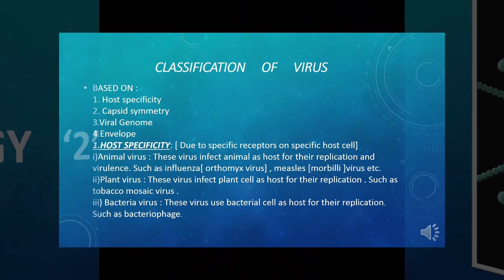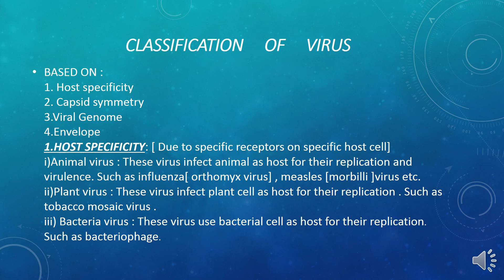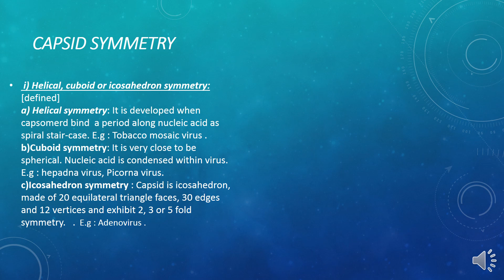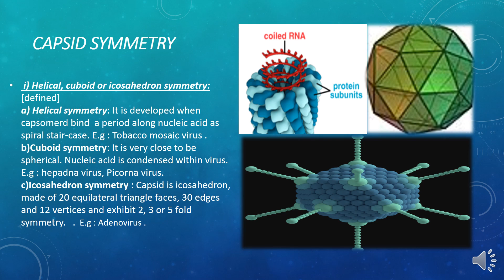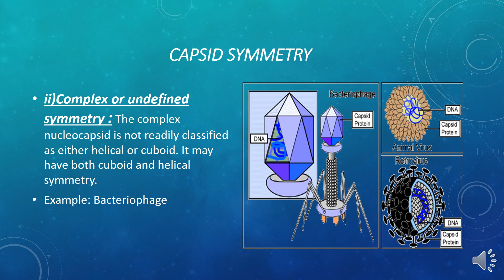VIROLOGY lecture no 2 | Way of knowledge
This is the second lecture of virology in which classification of virus have discussed   based on :
1.Host specificity
2.Capsid symmetry